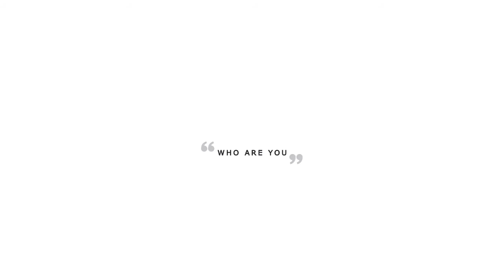[ESS] ❝Who Are You❞ MEP [GMV]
「Watch in HD 720p is available」

GMV team proudly present this dark one of a kind MEP! the team did so wonderfully on this bringing a mysterious dark edged tone, I am so proud!

Thank you to MemoriesofRain who took a second part!

Part 1: SiliconDevil || Final Fantasy XIII
Part 2: MemoriesofRain || Resident Evil Village
Part 3: Metallic Lieutenant || Detroit Become Human
Part 4: Electra || Fire Emblem Fates
Part 5: Orlando Junior || The Medium
Part 6: XxGunnerGirlyYunnixX || Final Fantasy XV
Part 7: Lacrymosai || Devil May Cry
Part 8: MemoriesofRain || Final Fantasy XV
Part 9: Savyko || Ghost of Tsushima
Part 10: Kibo AMVS || Overwatch
Part 11: YoruKat || NeiR Replicant

Song: Who Are You
Artist: SVRCINA

If you like this MEP, consider dropping a sub! We appreciate everyone who supports us. Thank you! :*